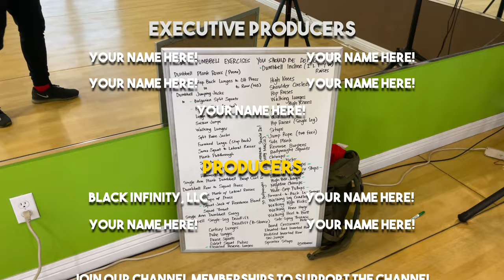32+ DUMBBELL EXERCISES You Should Start Doing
32+ DUMBBELL EXERCISES You Should Start Doing
32+ DUMBBELL EXERCISES You Should Start Doing
Free weights are a muscle-building stalwart. You can do these moves in your local or hotel gym and even at home.
Whether you're stuck indoors or making the most of a hotel gym (maybe even your own home gym), there's no denying the impact of dumbbell exercises. They're incredibly versatile, allowing you to target the full body or work specific parts.

Go light to ramp up the intensity of a HIIT circuit. Go heavy to maximize hypertrophy, working through supersets or time under tension. They can take the place of barbells and kettlebells and help you reach your goals, be it weight loss, mass, endurance, or just a more athletic-looking body.

VIDEO TIMESTAMPS
00:00 - Intro